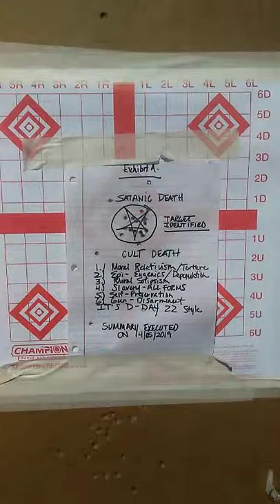SUMMARY EXECUTION OF SATANISM